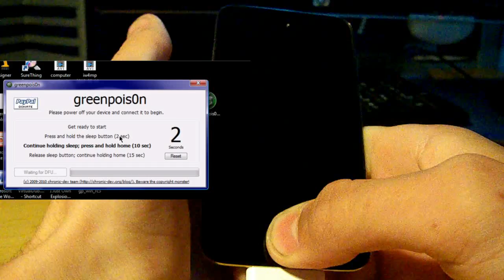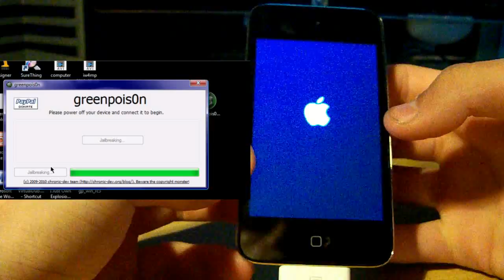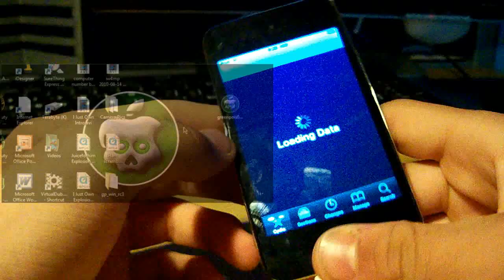GreenPois0n Jailbreak - How To Jailbreak All iDevices With Greenpois0n! - Windows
In this video I show you how to jailbreak Your iDevice with Greenpois0n On Windows.